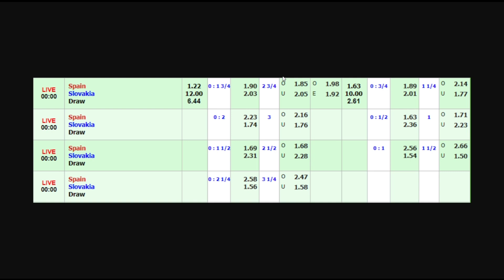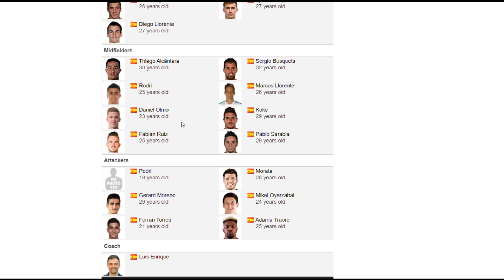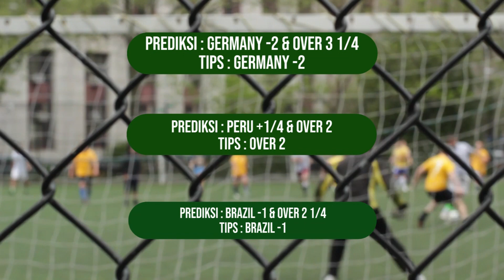Prediksi Bola Spanyol vs Slovakia | Grup E EURO 2021 | Tips Parlay Malam Ini 23 Juni 2021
Kali ini sudah saya siapkan spesial prediksi bola EURO 2021. yaitu laga dari grup E. Spanyol vs Slovakia yang akan bertanding malam nanti, pukul 23.00 wib.
Dan juga kami berikan beberapa prediksi untuk mix parlay malam ini Rabu 23 Juni 2021 khusus untuk sobat semua yang bingung untuk bermain pertandingan apa.

Prediksi Parlay 7 Tim, Tips Mix Parlay Gratis, Prediksi Parlay Jitu dan Akurat, Prediksi Bola EURO 2021, Prediksi Spanyol vs Slovakia, Prediksi Parlay Liga Irlandia, Prediksi Parlay Campuran, Prediksi Skor Jitu.

- Spanyol vs Slovakia
- Swedia vs Polandia
- Prancis vs Portugal
- Jerman vs Hungaria
- Ekuador vs Peru
- Brazil vs Colombia